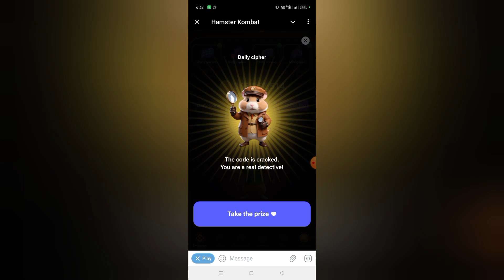Today daily cipher code hamster Kombat || Hamster Kombat daily cipher today 16th August